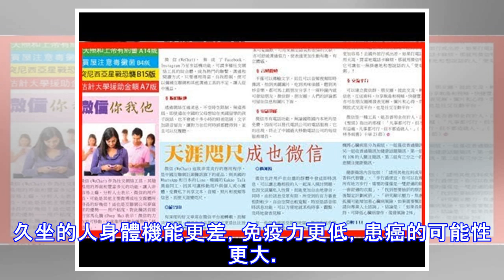不論男女，年過45以後，睡覺時如果有這5個特徵，那麼恭喜你，你的身體很健康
古話說「五十而知天命」，意思為50歲的時候已經不得不認命了。這句話又可以解讀為，50歲的時候，人的生活狀態已經基本確定下來。這時候是不是長壽體質，基本已經可以判別出來了。我們知道，40歲到50歲之間是人體多發病的特殊時期，這時候身體的各項機能已經逐漸在走下坡路，如果再加上不良的生活習慣和不健康的生活方式，很容易得高血壓、糖尿病、脂肪肝等慢性疾病。我們人體正常的睡眠時間是一天的1/3，睡眠是為了維護人體正常身體機能最起碼的投資，睡眠的好壞一定程度上決定了我們的壽命。無論古人還是健在的，凡是高夀者睡眠品質都很好。睡覺能使大腦得到正常的休息，人體的各器官也能的得到很好的修養。如果晚上睡覺時能有這5個...